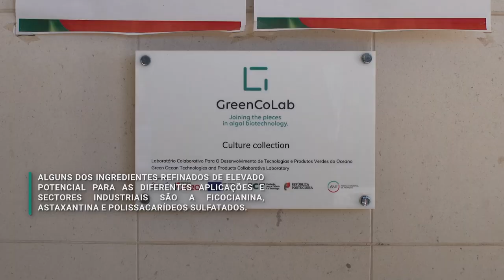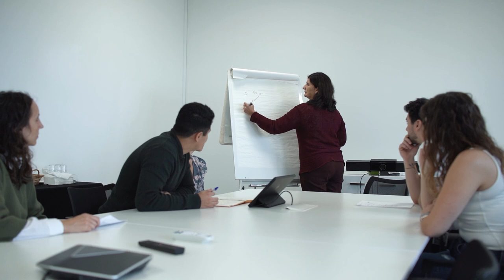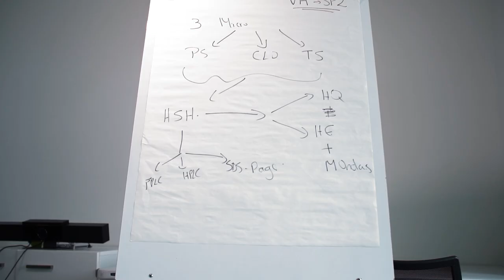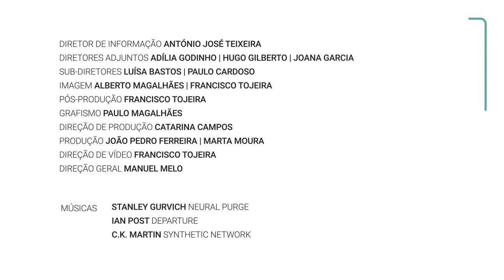SP2: Algae Vertical | TECH3 - RTP Full Episode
Welcome to the Algae Vertical documentary series! This fourth episode, broadcasted in the TECH3 - RTP program, showcases SP2 New biorefinery models.

The subproject SP2 aims to implement new approaches for processing algae biomass into extracts and high-value ingredients using the biorefinery concept, with the ultimate goal of maximizing the commercial value of biomass and creating new value chains.

Curious to know more? Watch the other episodes of the series.